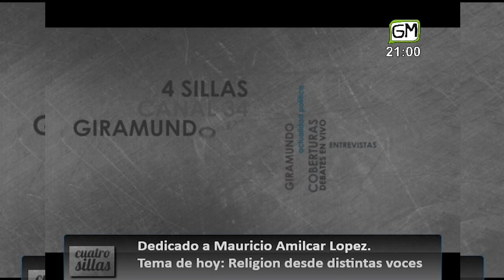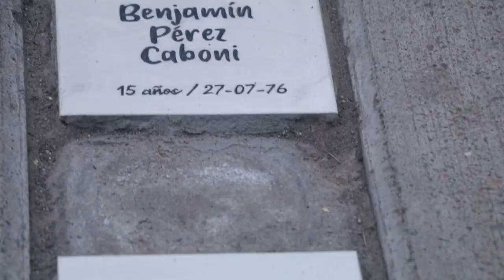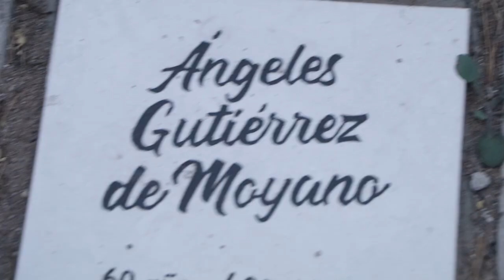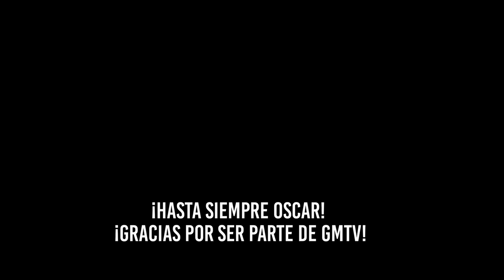Despedimos y homenajeamos a Oscar Guidone, caminante por los Derechos Humanos en Mendoza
Hace algunos días nos dejó Oscar, ex preso político, luchador y defensor de Derechos Humanos en Mendoza, incansable caminante como lo describió su compañero Eugenio.
Oscar militó en la vanguardia comunista en los años ´70, estuvo detenido y fue torturado en la Compañía de Comunicaciones de Mendoza. Logró sobreponerse y seguir militando por el cumplimiento y ejercicio de los derechos humanos en la provincia. Sus testimonios en los Juicios por delitos de Lesa Humanidad fueron claves para condenar a los culpables.
Participó de colectivos de ex presos políticos, de espacios por la Salud Mental y contra la Violencia Institucional. Entre 2012 y 2014 realizó junto a Eugenio, Keno, el programa Las 4 sillas en Giramundo TV Comunitaria donde ponían en pantalla el tratamiento y defensa de los Derechos Humanos en la provincia. ¡Hasta siempre Oscar! ¡Gracias por ser parte del canal!